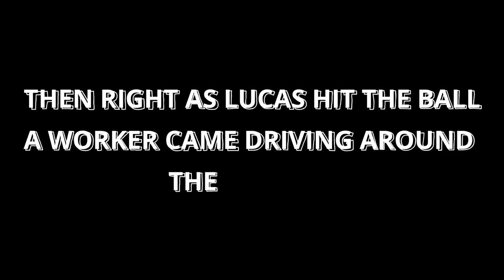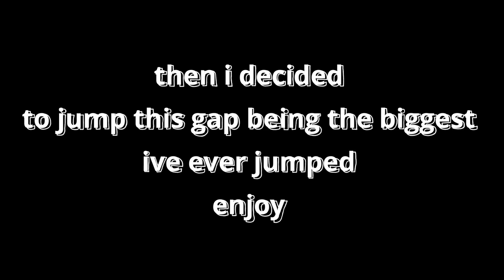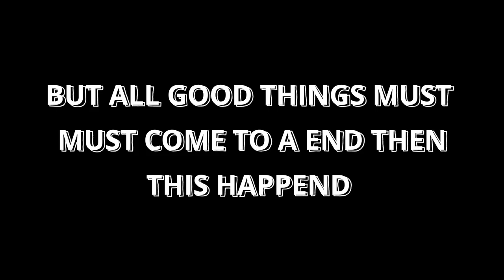playing golf with baseball bats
we played golf with baseball bats before getting kicked out of the gold course it was really fun and this was also my PB gap jump I hope you enjoyed it